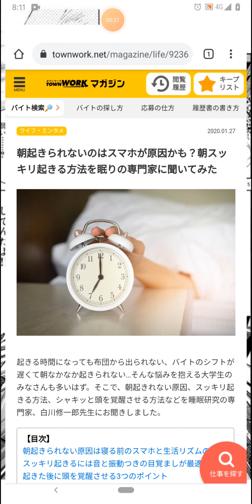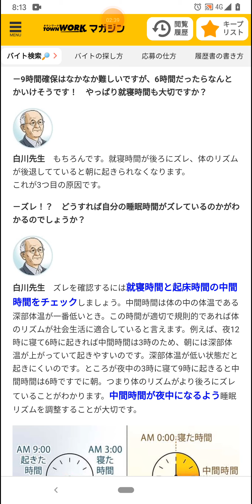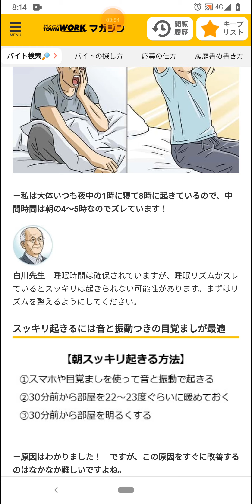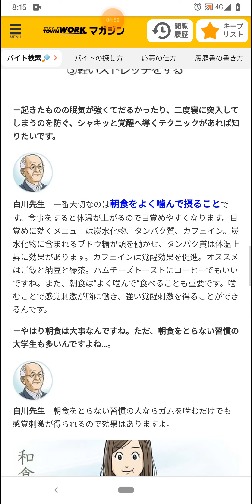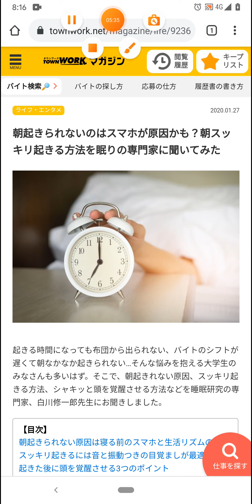朝起きられない原因について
おはようございます！こんにちは！こんばんは！あまぐりしゅんです！
ここんとこ朝起きられない事が増えてしまいました😱
8時間働きながらユーチューブやるのも中々大変なことですね！
それでも続けられたら大したものですよね？
俺は夜は、仕事でクタクタなので夜はユーチューブやらず朝に撮影したり投稿したりしてましたが、最近は寝坊してるので、朝もやれてません😂
体調管理、睡眠時間、疲労回復、目覚まし全部意識してまた規則正しく頑張っていきたいと思ってます！
負けず嫌いなのです（笑）